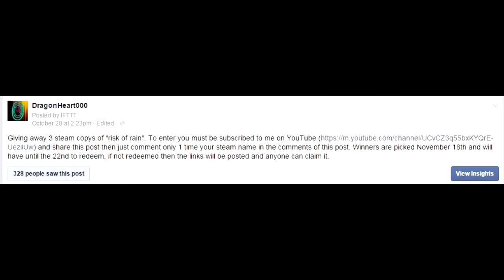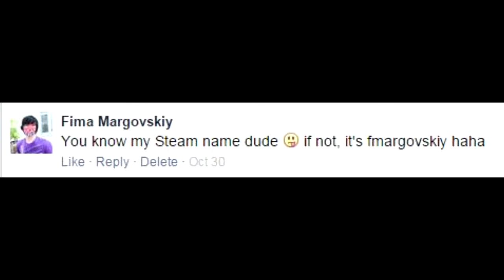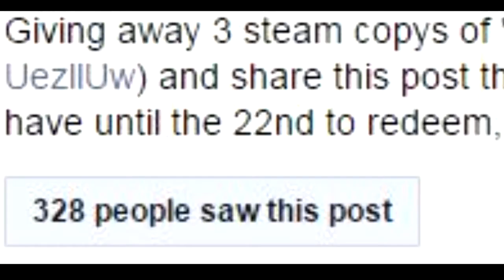Who is the Winners of the Risk of Rain Game Give Away???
Congratulations to all the people who have won!

As a bones I have taken the remaining people and picked at random and given away some smaller gifts, these include: 2 separate PAYDAY 2 - Lycanwulf and The One Below Masks, and 1 Teleglitch: Die More Edition full game.

*note* The people picked for the payday 2 masks don't have pay day 2 so there are some codes to get masks being posted on my Face book page at the same time this video comes out (noon my time)

Want to start your own channel but don't know what to record? Here are some recommendations

DragonHeart000 (Me)